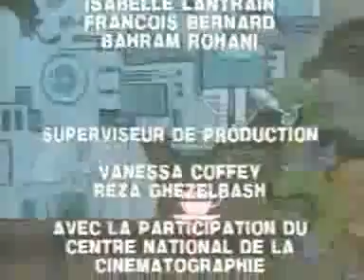Générique Tortues ninja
Générique du dessin animé Tortues Ninja